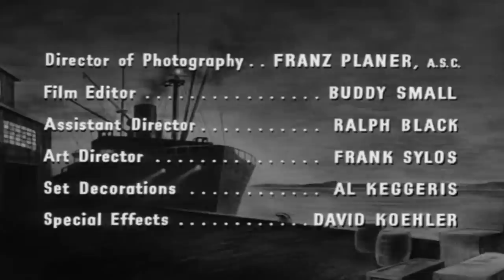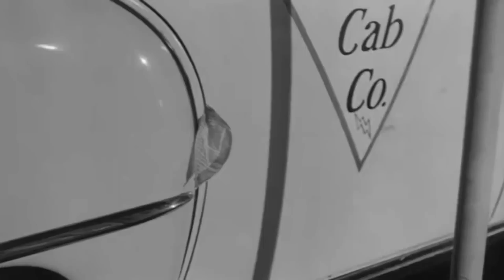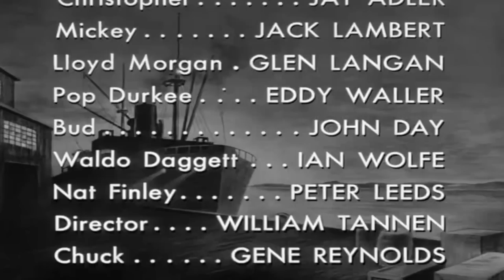99. Nehir Sokağı | (99. River Street) Türkçe Dublaj İzle | Western | 1957 | Full HD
99 River Street, Phil Karlson tarafından yönetilen ve John Payne ve Evelyn Keyes'in başrol oynadığı 1953 yapımı bir kara filmdir. Ayrıca Brad Dexter, Frank Faylen ve Peggie Castle'ı da içeriyor. George Zuckerman'ın kısa öyküsünden uyarlanan filmin senaryosu Robert Smith'e ait. Filmin yapımcılığını Edward Small, sinematografisi Franz Planer üstlendi.